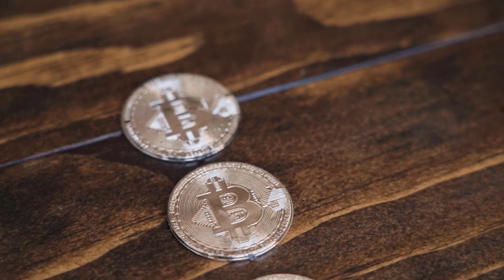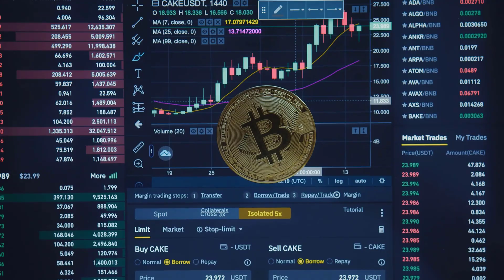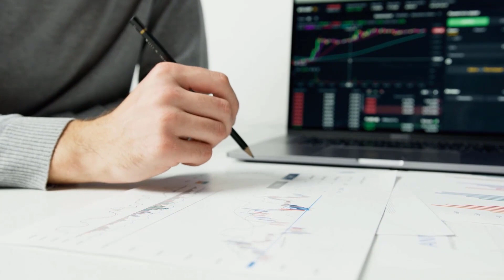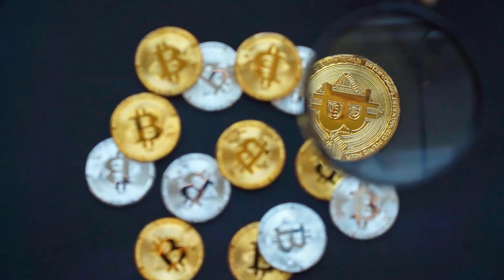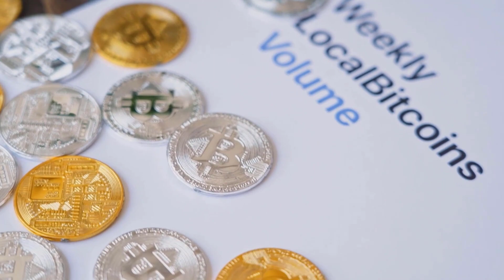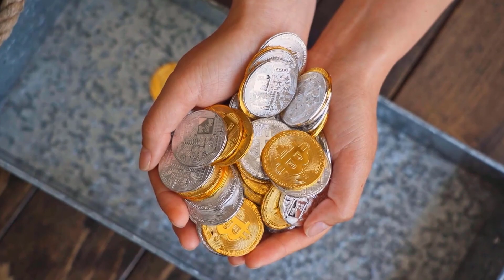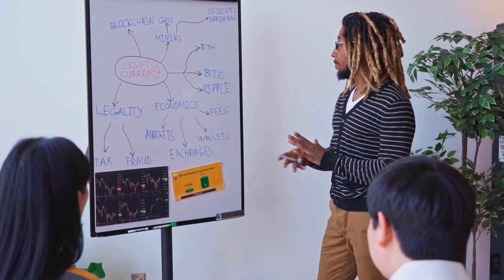AVAX WILL SKYROCKET AFTER THIS DATE?? - AVALANCHE PRICE PREDICTION & ANALYSES